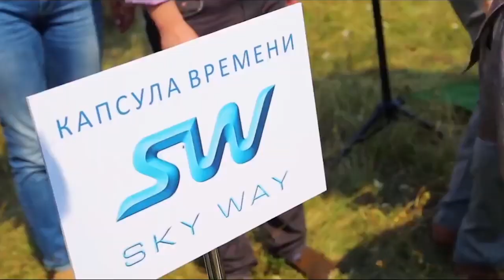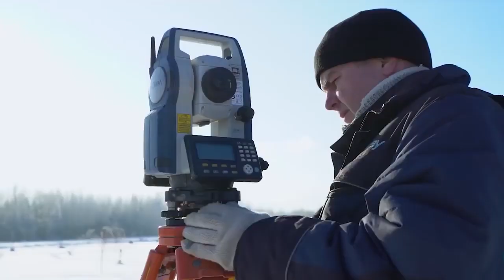Строительство ЭкоТехноПарка SkyWay